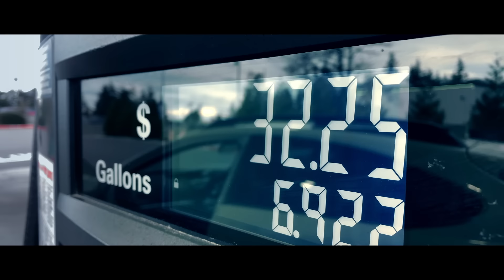PROGRESS by John Rich